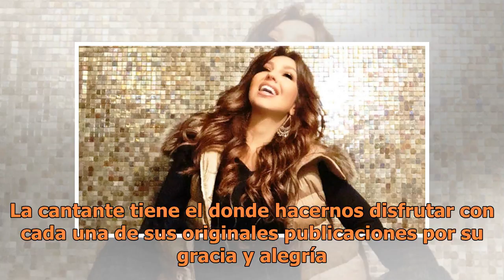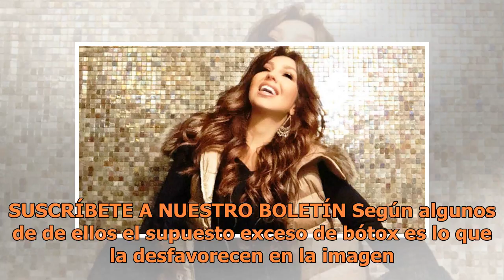Thalía publica foto en redes y le llueven las críticas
La cantante tiene el donde hacernos disfrutar con cada una de sus originales publicaciones por su gracia y alegría. Bailando, cantando, disfrazada y mostrando sus mejores galas, el perfil de la mexicana es de los más colo...